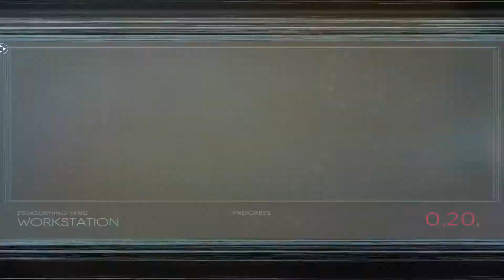Getting My Hands On The Shotgun || Prey Lets Play - Part 4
Travel 2,000 years into the past and relive the final days of a cursed Roman city, where if one person sins, everyone dies. Combat is an option, but violence will only get you so far. Only by questioning an intertwined community of colourful characters, cleverly exploiting the time loop, and making difficult moral choices can you hope to solve this epic mystery. Here, your decisions matter. The fate of the city is in your hands.

From The Anthnwam Vault! Originally published in 2022.